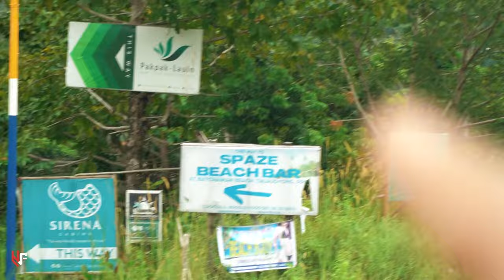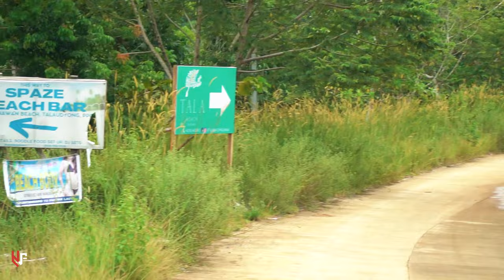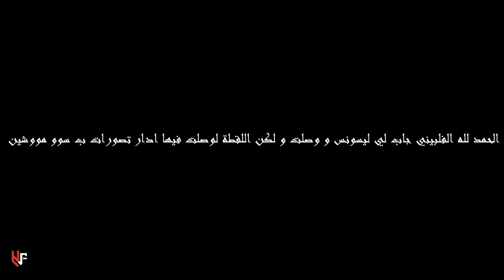تلقيت مع مسلم في جزيرة البلاوان بالفلبين